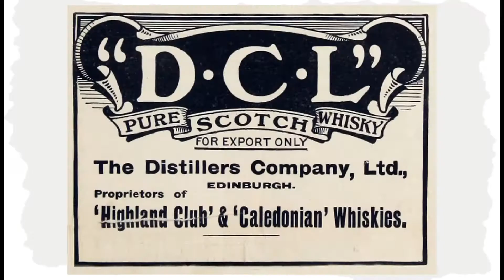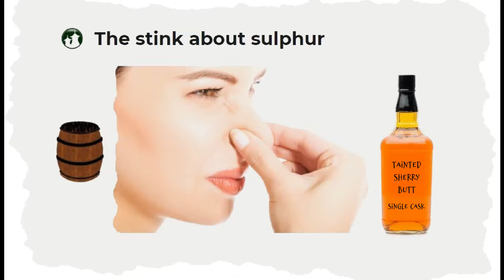The history of whisky (Alternative version with no sub-titles)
An alternative upload of our "History of Scotch Whisky" song/video without the captioned lyrics.